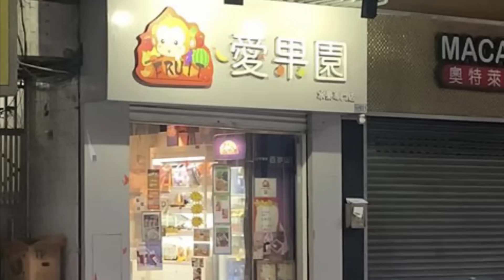有片 ! 千奇百趣 水客走龜 ! 奶茶杯裝龜 兩男走17豹紋陸龜斷正 !